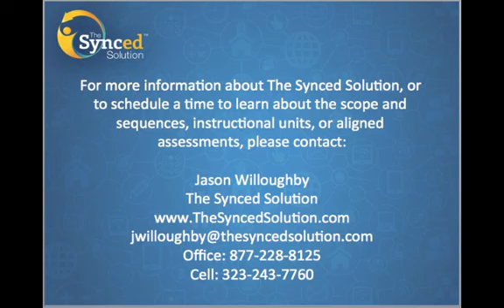Common Core State Standards Scope and Sequence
Take a look at the research-based  Common Core Standards (K-12 ELA and Math) scope and sequence developed by the instructional experts at The Synced Solution.  Jason Willoughby gives a brief overview of the scope and sequence and key insights to how this solution is a must have for all school districts implementing the Common Core